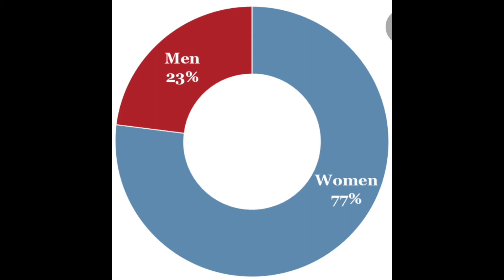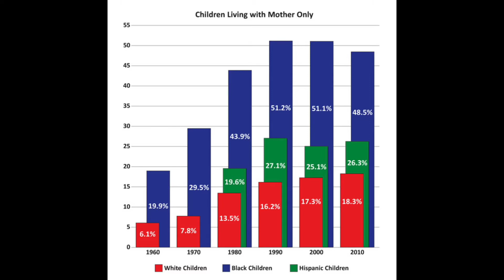Da BYRDCAGE Show w/co-host Cousin Tracey & guest Scott Shanklin | EPISODE 19 | Black Male Educators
In episode 19 we take a look at Black Male Educators. The importance of Black Male Educators, their roles as Black Male Educators and the Lack of Black Male Educators in our schools today.